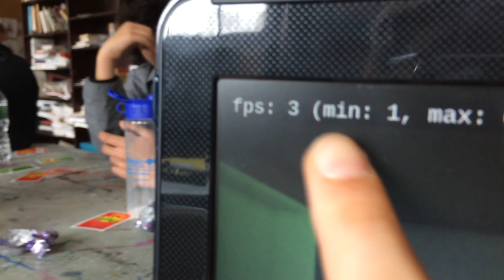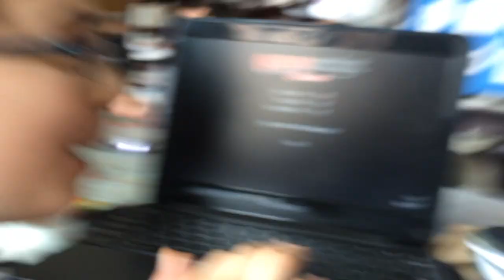DANCING IN CLASS!!! WHY?